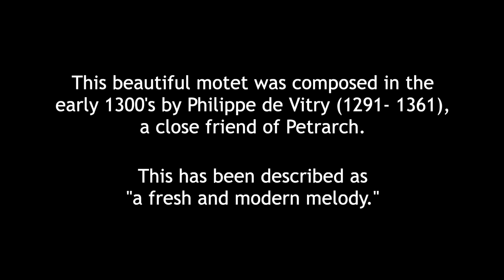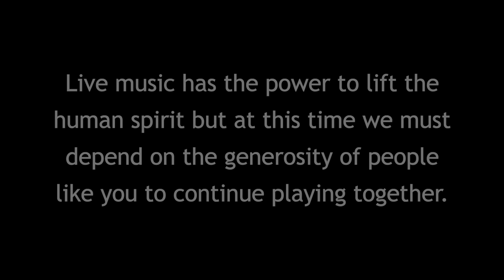In Arboris by Philippe de Vitry (1291-1361).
In Arboris by Philippe de Vitry (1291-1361). This is a beautiful motet sung by our twin sisters Kristin Guy and Kelli McAuley. These talented musicians also play oboe and horn respectively in the orchestra.

We hope you enjoy this virtual performance by sequestered members of Bremerton WestSound Symphony and Chorale

Our orchestra and chorale are unable to meet, rehearse, perform, or sell tickets during the quarantine. If you are able, please consider the role music plays in your life and make your gift today. No amount is too small to make a difference.

Text
In arboris empiro prospere
virginitas sedet puerpere
mediatrix fides in medio
cum stipite cecata ratio
insecuta septem sororibus
sophismata sua foventibus
hec ut scandat dum magis nititur
debilitas ramorum frangitur
petat ergo fidei dexteram
vel eternam nitetur perperam.

At the top of the tree
virginity sits pleasantly, bearing a child.
At the middle is mediating faith.
while at the foot, blind reason.
followed by her seven sisters (the liberal arts)
dwelling on their sophistries.
tries to climb in order to shine more brightly.
but the weakness of the branches (causes her)
to be dashed to the ground.
Thus either she asks for the hand of faith.
or strives eternally in vain